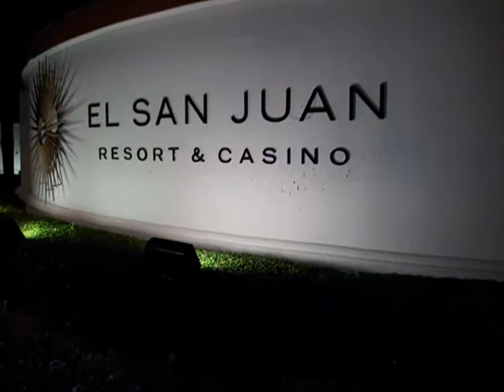Hanging out in Puerto Rico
Hanging out with friends from New York on the weekend of Feb 11, 2012 in the island